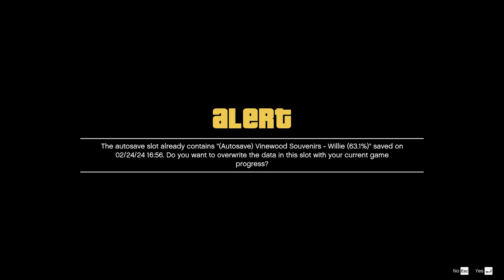Exploring Michael's New Property in GTA V